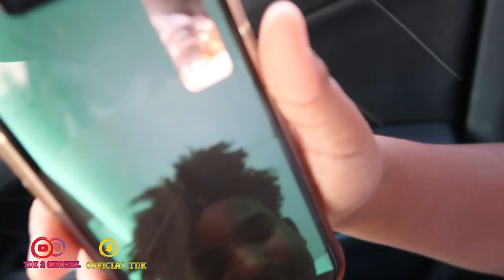MY LITTLE BROTHER SAID HE IS WHAT...?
In Today's Video, I Will Be Vlogging With My Little Brother And We Decided To Go Get Some Good Eats, At The Famous Freddy's Steak And Burgers. He Told Me A Little Secret And It's Absolutely Hilarious.

AYYYYYYYEEEE HOEEEEE!
LET'S GET OUTTA HERE ON GRAVYYYYYY
I Appreciate All The Support Road to 1K